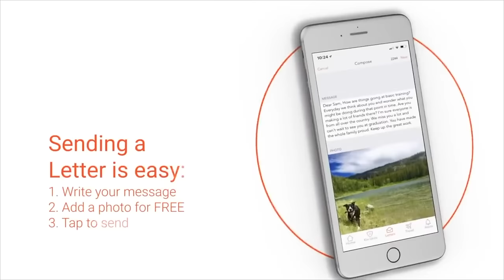The 5 best jobs in the Air Force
In my opinion, these are the 5 best enlisted jobs in the Air Force. What do you guys think? Am I totally wrong? If so, what would you say are the top 5 jobs in the United States Air Force?